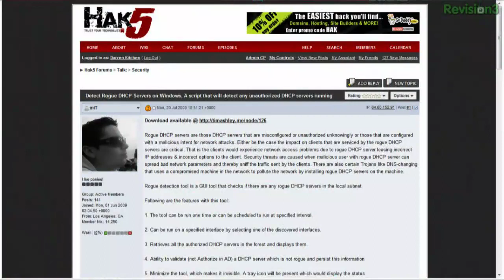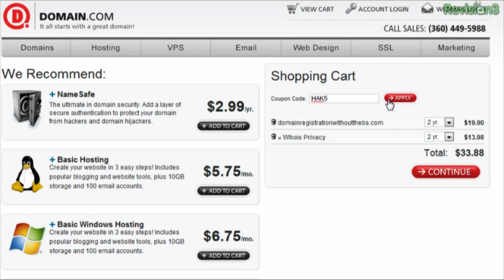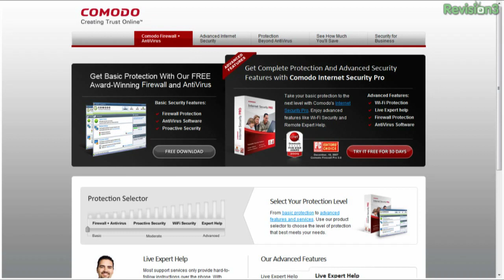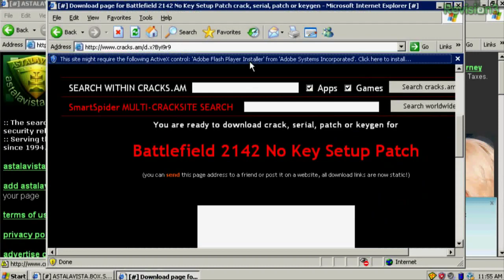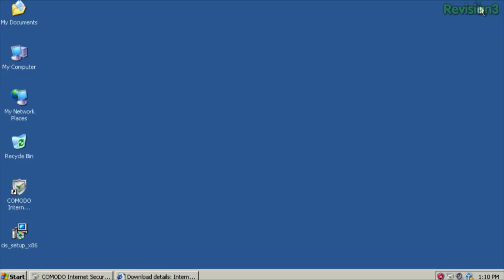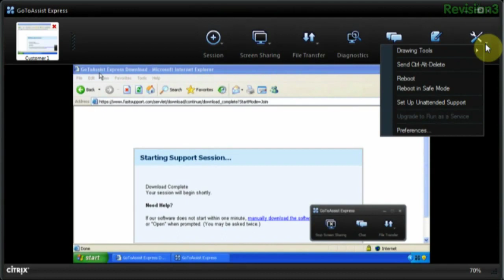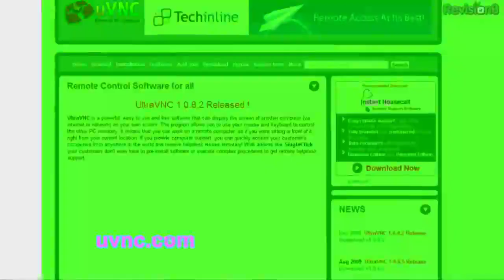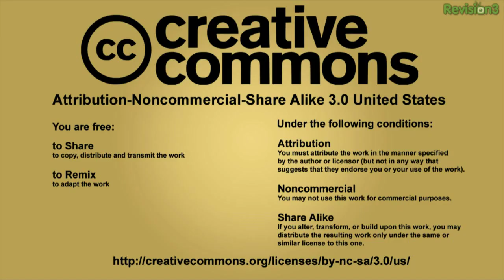Hak5 - Free Application Sandbox Challenge and Top "Ultra" ...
Hak5 -- Cyber Security Education, Inspiration, News & Community since 2005:
Back from Britain and bouncing off the walls Darren pits three ancient Internet Explorers against each other to see which free application sandbox can save you from yourself. Shannon joins us from Missouri for her take on the top "ultra" Windows software, and Paul... Well, Paul's tearing down the set.